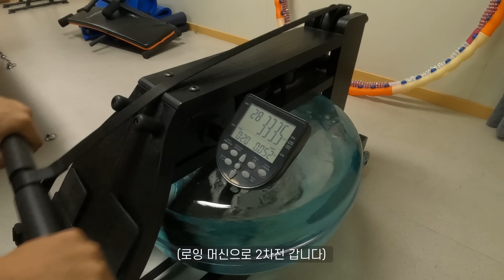HMM - [항해사 브이로그] 대서양 헬린이 | 낮에는 항해사 저녁에는 헬린이? | 컨테이너선 헬스장 | Foremast(돛대) 점검하기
낮에는 멋짐이 폭발해버린 본업하는 윤크루,
저녁에는 동료한테 운동 레슨으로 고통받으며 몸짱을 꿈꿔요…☆

⚓ vessel: HMM Nuri 누리호